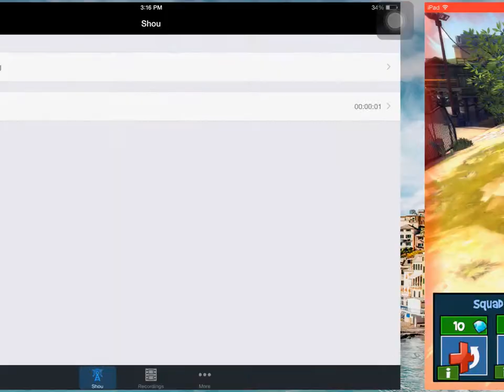Blitz brigade stealth gameplay part 4